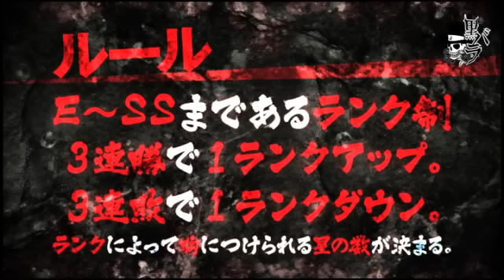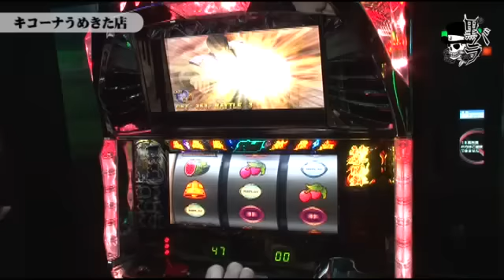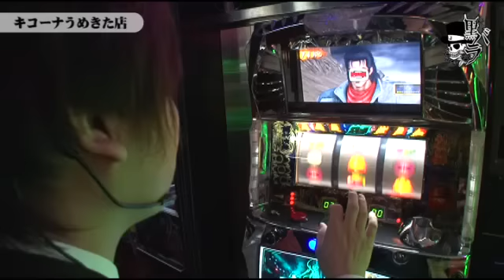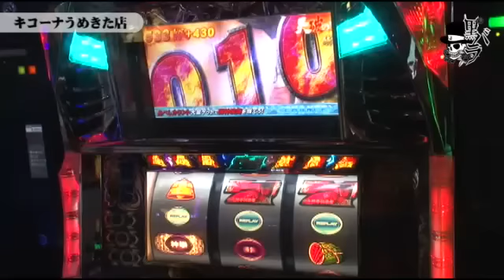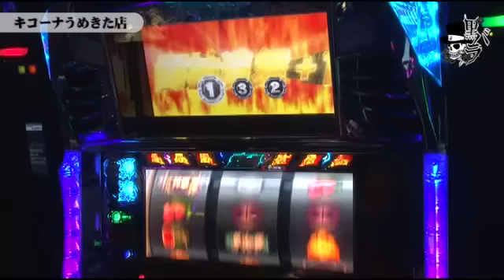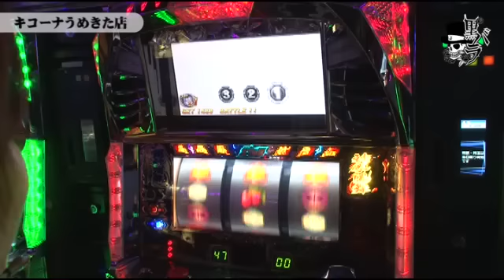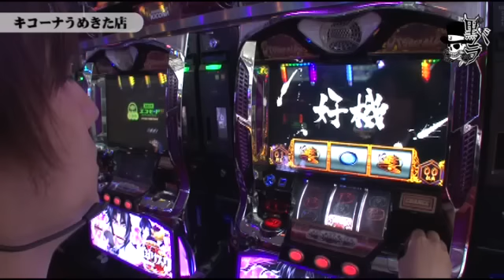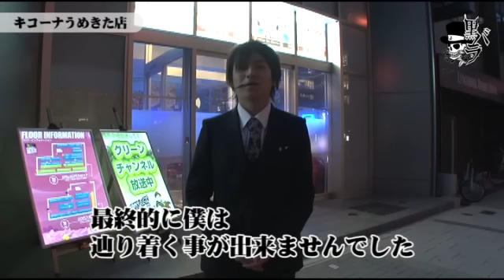リアルスロッター軍団 黒バラ コウタロー キコーナうめきた店編＃８２【北斗の拳】【バジ】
黒バラ軍団のコウタローがキコーナうめきた店で実戦。朝イチ狙い台が取れず、立ち回りに苦戦するコウタローだが...
【次回配信日：4月16日　ヨシキ　P-ROOTs MANDORE編】

■実戦台：パチスロ北斗の拳　転生の章、バジリスク〜甲賀忍法帖〜ＩＩ